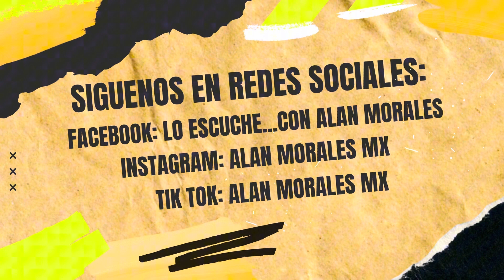🚨 ¡REGRESARÁ PRONTO, ESTA BIEN! VIOLETA ISFEL HABLA DEL ESTADO DE SALUD DE DANIEL BISOGNO